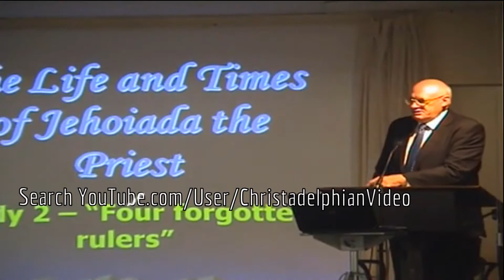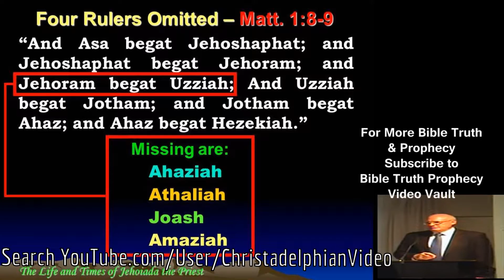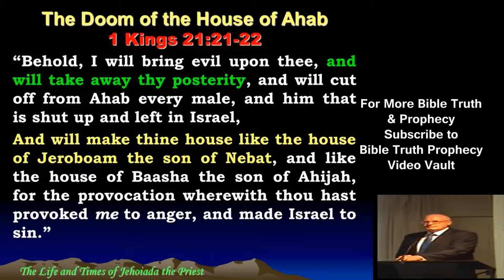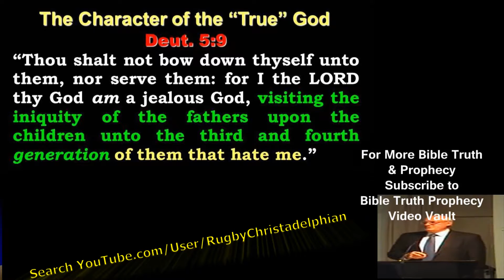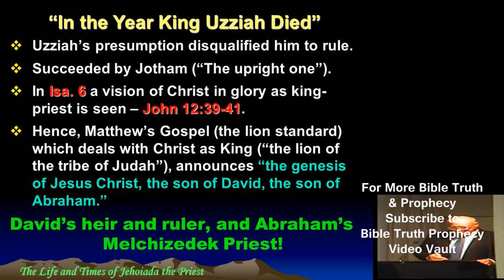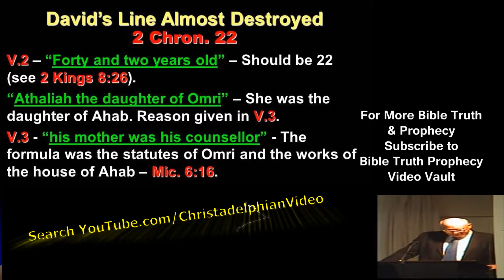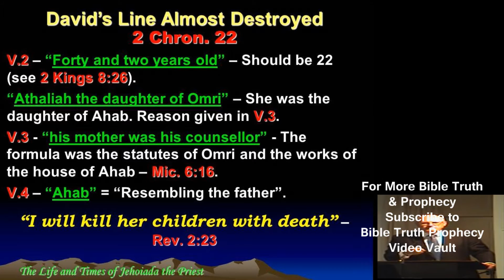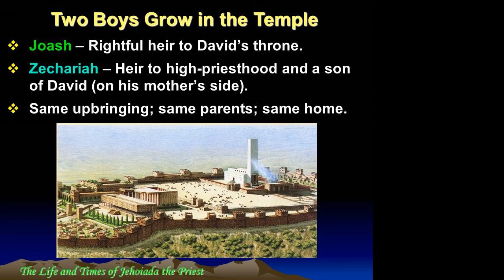The life and Times of Jehoiada the Priest Pt 2 - Four Forgotten Rulers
The Christadelphian Video Channel The life and Times of Jehoiada the Priest Pt 2 - Four Forgotten Rulers